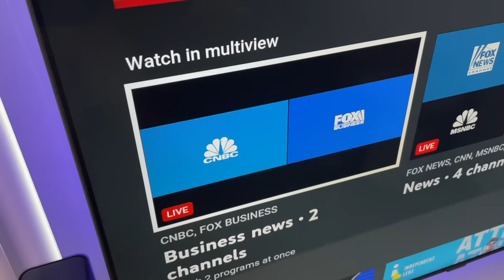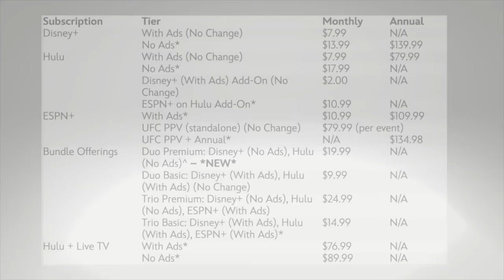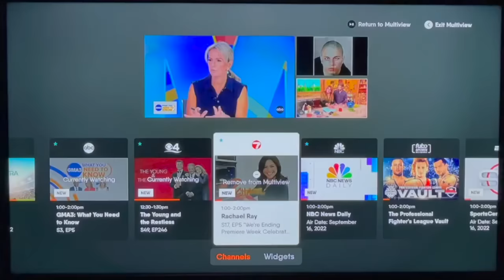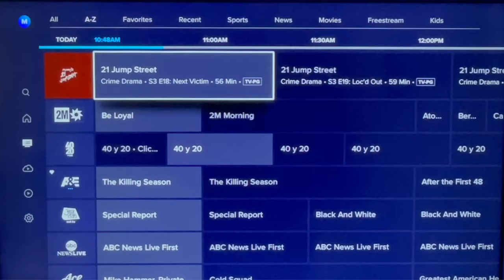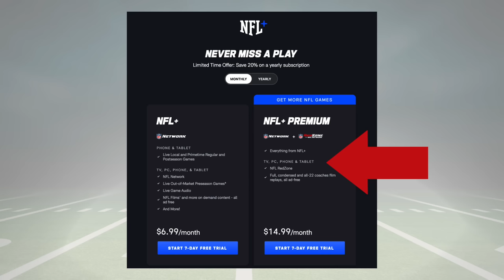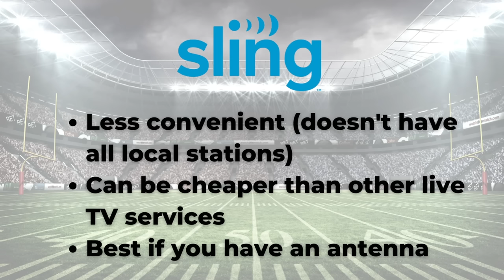How to Watch NFL Games Without Cable in 2023: The Ultimate Streaming Guide!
The top live TV streaming services have made big changes ahead of the 2023 NFL season. In today's video, I help you choose the best live TV streaming service for you. Plus, I explain other services you may need to stream all the NFL action.

Prefer a written version of this guide?

Quick Links:
0:00 Introduction
0:09 YouTube TV
1:36 DIRECTV STREAM
2:13 Hulu Live
2:39 Fubo
3:31 Sling TV
4:43 Streaming-Exclusive Games
5:24 NFL+
6:01 Key Takeaways

📺 More Cutting the Cord Content

✅Money Tips From Michael Saves